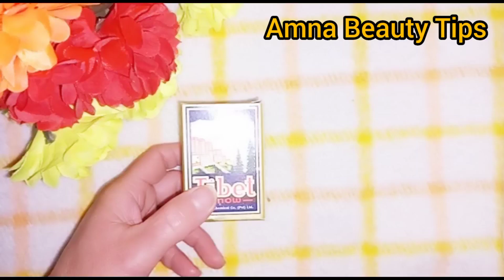Dark Neck Home Remedy- Quick Lightening & Whitening Diy - SuperWowStyle Prachi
Dark Neck Home Remedy- Quick Lightening & Whitening Diy - SuperWowStyle Prachi | Amna Beauty Tips

# darkneck
# quickwhitening
# Lightening
# dark neck home remedy
# quick lightening & whitening diy
# super wow style prachi